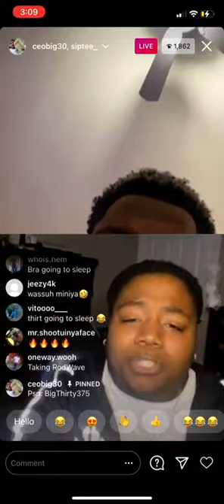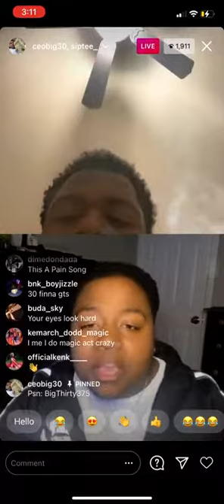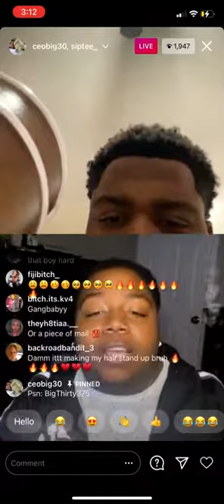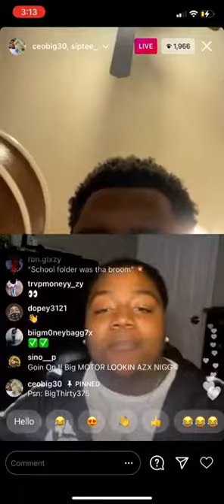CEO Big 30 Popped A Perc 30 With New Artist "SipTee"!! 💯💯 (NEW 2020) | 1017 Records